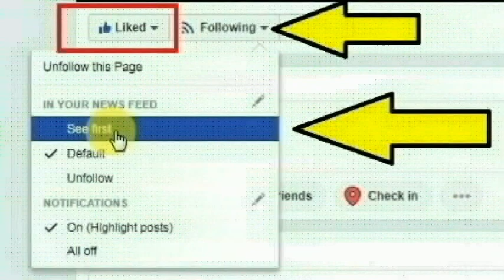ஆந்திர தல்லூர் கிராமத்தை சேர்ந்த டெய்லரான பாச்சூ செய்ததை பாருங்க | Andra